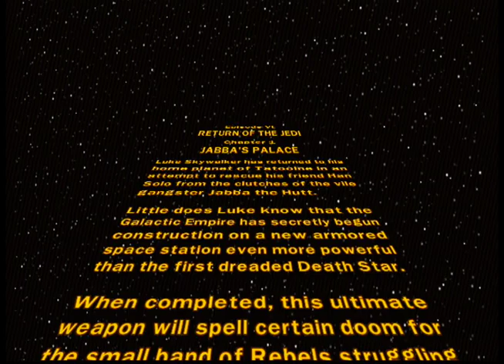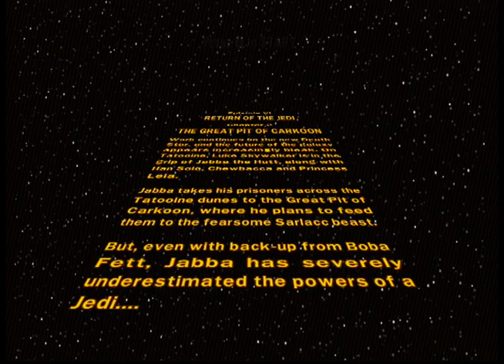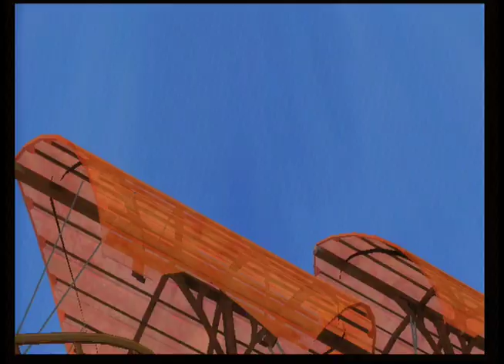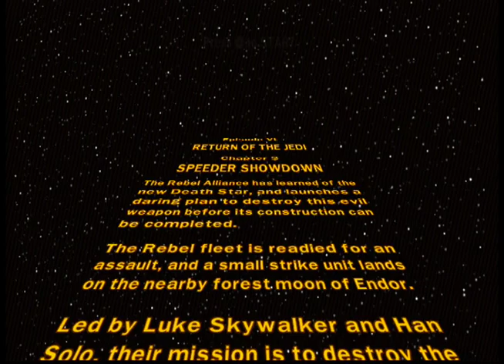Lego Star Wars - Complete Saga - 14